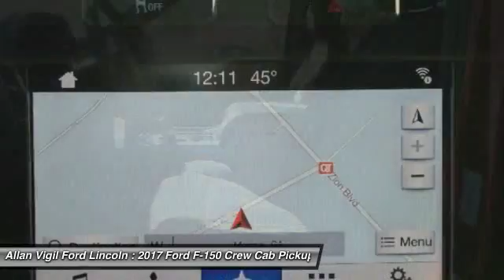2017 Ford F-150 HFA69602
2017 FORD F-150 Morrow, GA
Stock# HFA69602